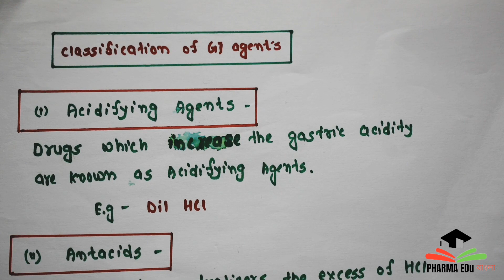Gastrointestinal agents | Acidifying agents | Assay of ammonium chloride | HCl | বাংলা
Hi, Everyone welcome to PHARMA EDu বাংলা

In this video I covered the topics -

Gastrointestinal agents and there classification
Acidifying agents and there classification
assay of ammonium chloride
preparation and uses of ammonium chloride
preparation and uses of hydrochloric acid

some Hashtags